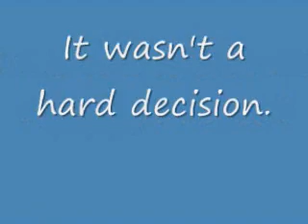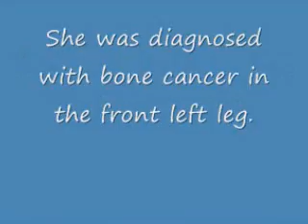In Loving Memory of Sadie.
R.I.P Sadie. You will be missed.